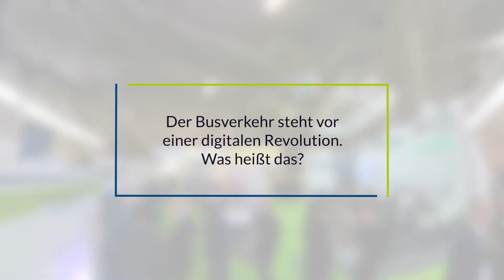Interview - Maks Giordano